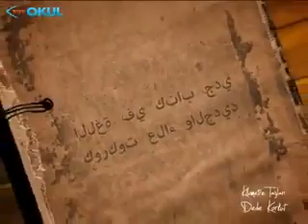Dede Korkut kimdir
kilometre taslari dede korkut